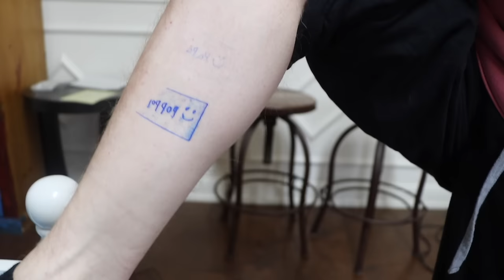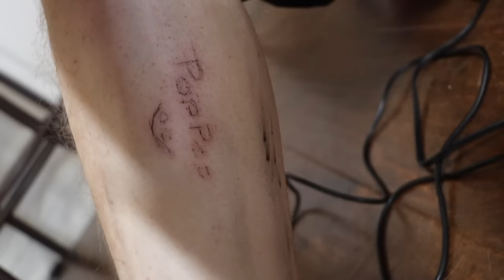My 82 Year Old Grandpa Tattoos Me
I Stream Every SUNDAY / TUESDAY / FRIDAY at 4pm PST

Johnnie Guilbert SnapChat
JohnnieGuilber1

💔Amazon music